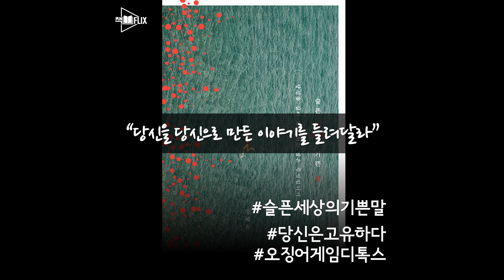[책] 슬픈 세상의 기쁜 말 “당신을 살아있게 하는 이야기는 무엇입니까”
◆ 나를 살아있게 하는 말
- 내 삶을 돌아보는 질문
- 역시, 벽돌, 하고 싶다
- 9.11 테러현장의 유리창

◆ 이야기가 우리에게 남기는 것
- 갑자기 오징어게임
- 맛깔난 유기농
- 슬픔 속의 따뜻함

◆ 스틸 뷰티풀, 행복의 언어
- 몽글몽글 봉숭아
- 오고가는 소품들
- ...사랑합니다

★ 요즘 이거 재밌어
- 콜 x 더 길티
- 인생수업